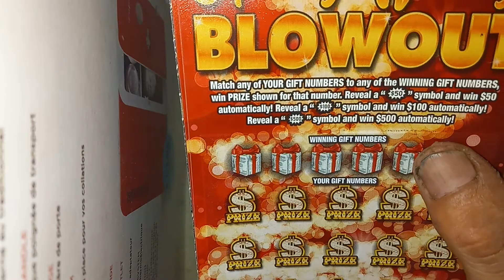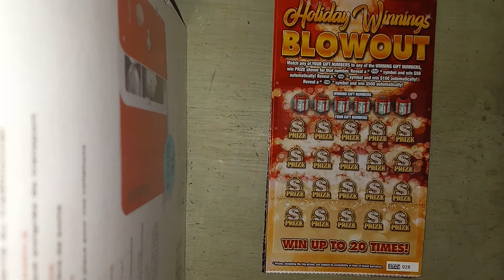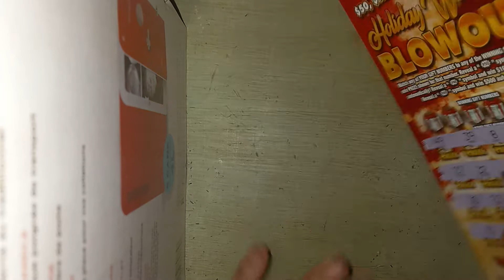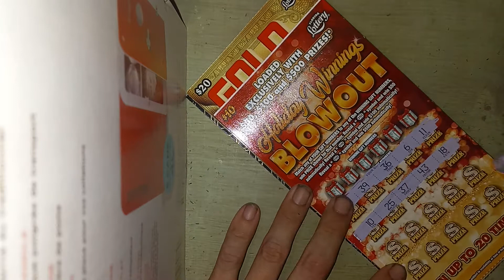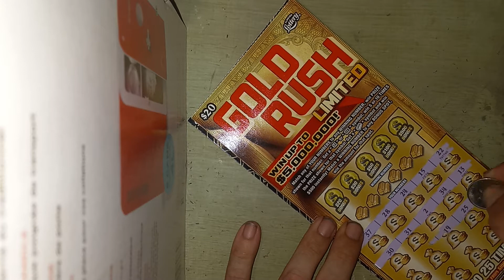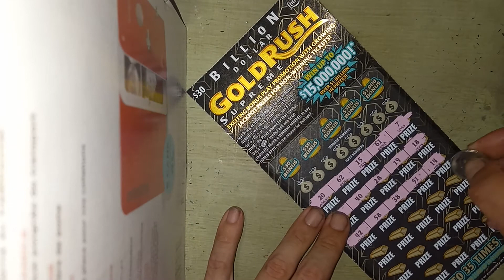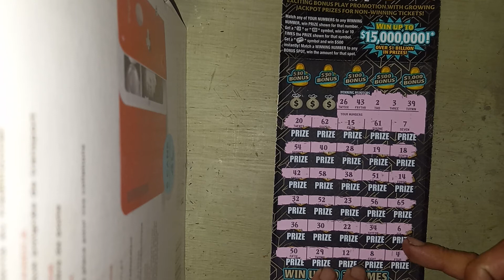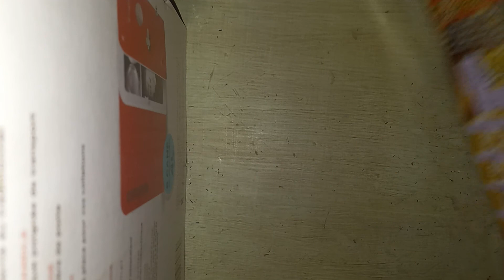$90 MIX. BONUS WIN W/ MATCH